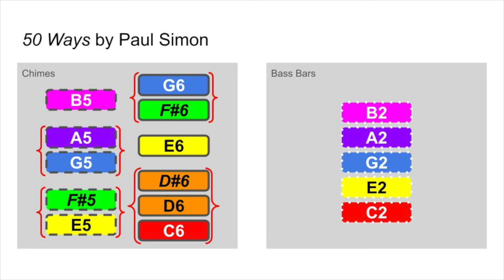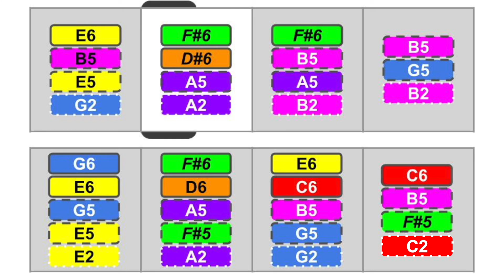50 Ways - by Paul Simon, arranged for classroom tone chimes and contrabass bars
50 Ways - by Paul Simon, arranged for tone chimes and contrabass bars

Your students will love to play along with the great drum groove by Paul Simon drummer Steve Gadd.

Video playback speed can be adjusted as necessary.

Suggested instrument groupings on the first slide.  Each bass bar is played by an individual.